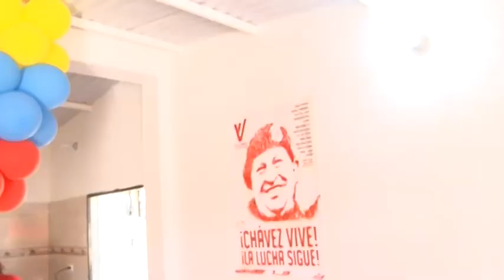Gobernador del Táchira firma solicitudes de ocupación de terrenos para viviendas en San Crist